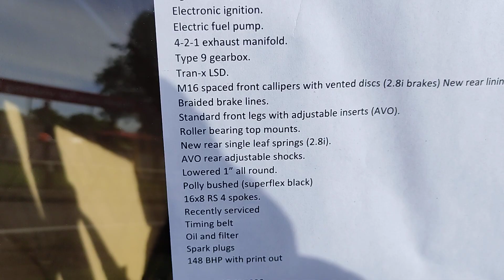Ford Escort Mk2 RS2000 Ford Power Live 2022 Brands Hatch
The Ford Escort is a small family car that was manufactured by Ford of Europe from 1968 until 2000. In total there were six generations, spread across three basic platforms beginning with the original rear-wheel drive Mk.1/Mk.2 (1968–1980), the "Erika" front wheel drive Mk.3/Mk.4 (1980–1990), and the final CE-14 Mk.5/Mk.6 (1990–2002) version. Its successor - the Ford Focus - was released in 1998, but the final generation of Escort was gradually phased out, with the panel van version ending production in 2002 in favour of the Ford Transit Connect.

The Escort was frequently the best selling car in Britain during the 1980s and 1990s. A total of more than 4.1 million Escorts of all generations were sold there over a period of 33 years.